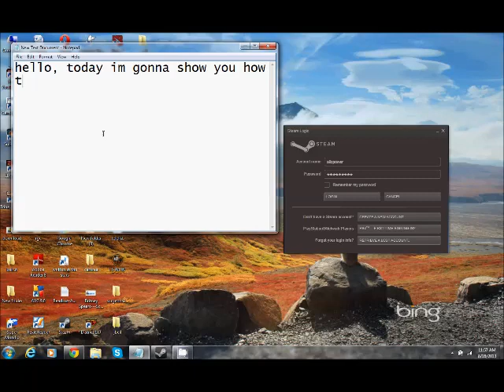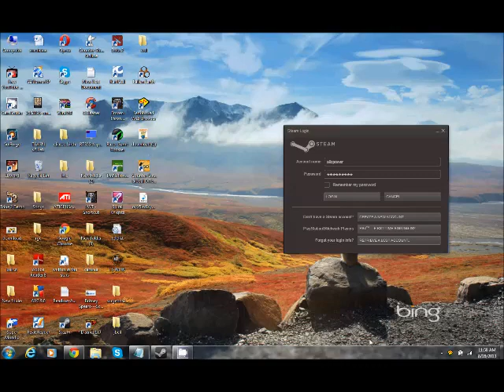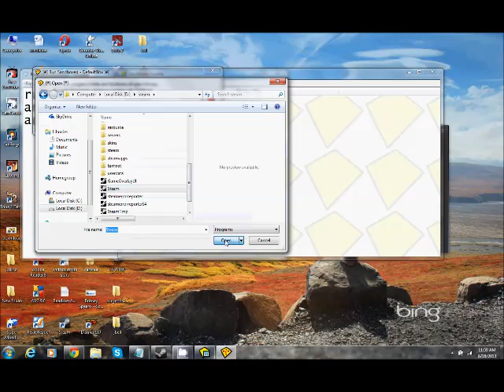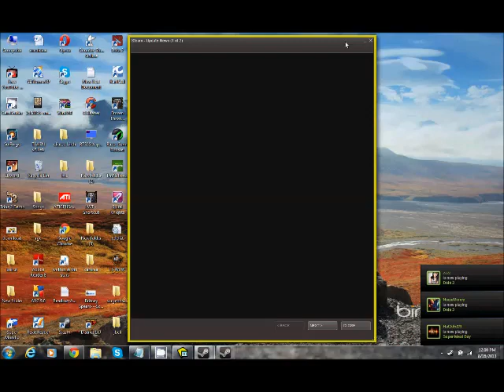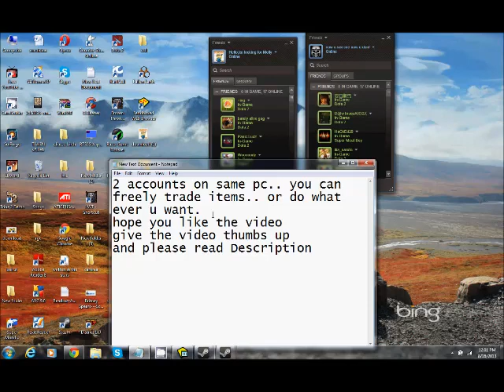how to open 2 steam accounts on the same computer